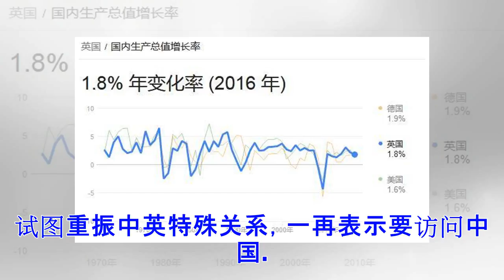梅姨访华，能不能完胜法国人？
英国如此失落，自然是有原因的。它显然还很不适应今天自己的国际地位，很不适应中英特殊关系的式微。 文章来源：观察者网；作者：宋鲁郑1月31日-2月2日，梅姨访华。十九大以来，西方大国特别是联合国常任理事国竞赛般地访问中国。英国由于落到法国的后面还抱怨不已，大吐醋水。英国如此失落，自然是有原因的。它显然还很不适应今天自己的国际地位，很不适应中英特殊关系的式微。遥想卡梅伦当年，面对美国总统奥巴马亲自游说盟国的压力，面对著名知华派学者沈大伟在西方最权威的《纽约时报》发表《中国即将崩溃》所造影响的压力，毅然决然带头加入亚投行，一举成为他宣称的“西方对中国最有力拥护者的国家”。英国沦落至此，不由得令人感叹一个国家命运翻转之迅速和无常。2016年6月之前的英国可谓意气风发，势头无两。其国际地缘政治形势之好、优势之明显，难有国家出其右。它不仅和美国继续保持着特殊关系，还是欧盟最重要的国家之一，并拥有欧盟庞大的市场。同时它通过加入亚投行以及卡梅伦力推中英“黄金十年”，从而又和未来的超级大国建立起前所未有的特殊关系。可以说当时的英国已将全球三大经济体均拉入自己囊中。这个态势甚至把华人界的投资之神李嘉诚都忽...